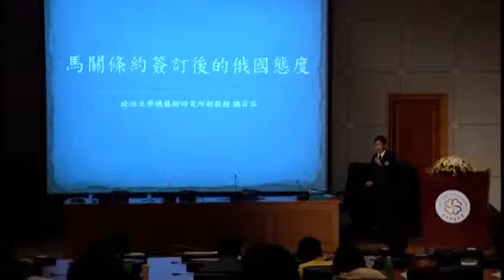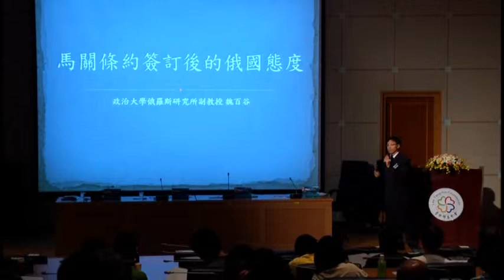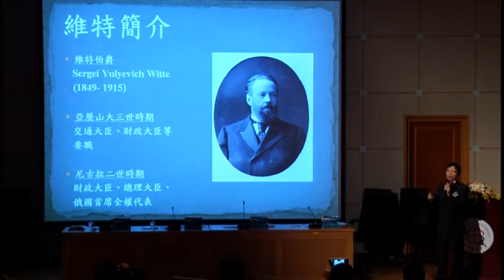2014甲午戰爭◆馬關條約與台灣變局研討會（第二天）馬關條約簽訂後的國際干預2/5